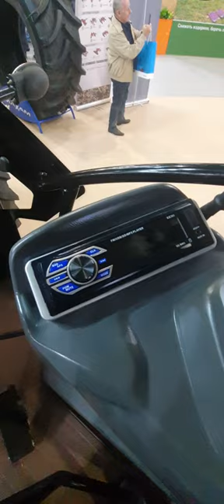"чудо" китаец Ensign🔥🔥